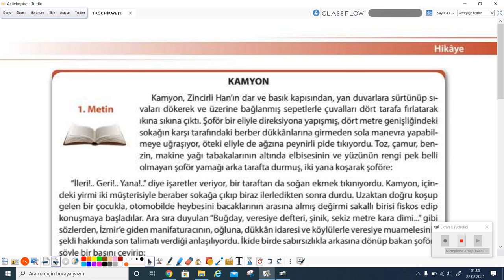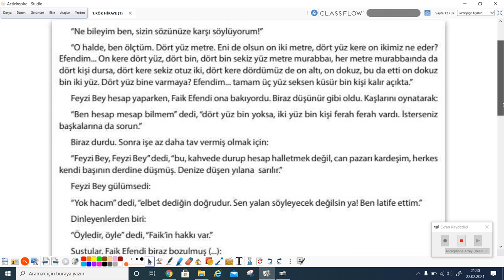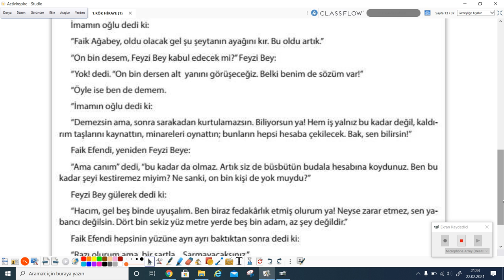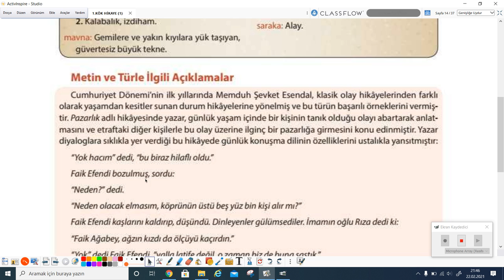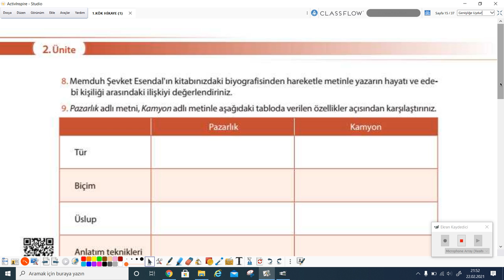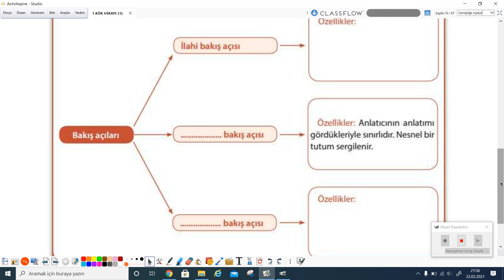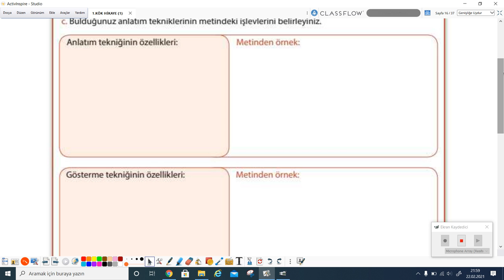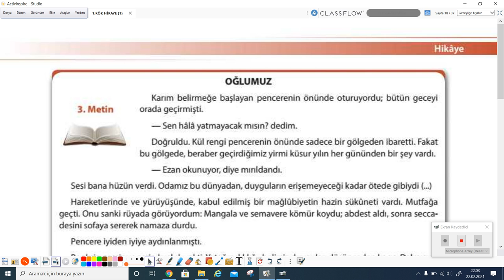2020-2021 11. Sınıf Türk Dili ve Edebiyatı E11001-Hikaye-1 | Anlatan Özgür Polat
GO Liseler 11. Sınıf Türk Dili ve Edebiyatı E11001 - Hikaye-1
1-KÖK (Konu Öğrenme Kılavuzu)
Anlatan: Özgür Polat